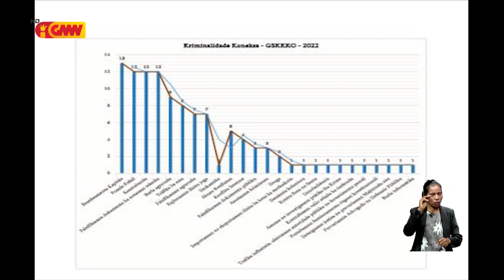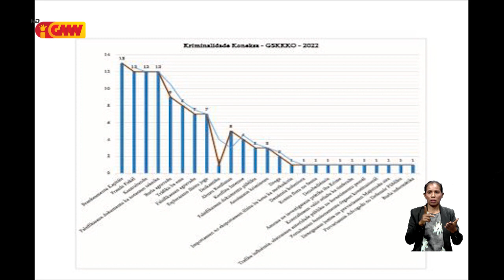Numeru kazu ne’ebé Ministeriu Públiku rezista iha 2022 kiik liu kompara 2021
Numeru kazu ne’ebé Ministeriu Públiku rezista iha tinan 2022 kiik liu kompara tinan 2021